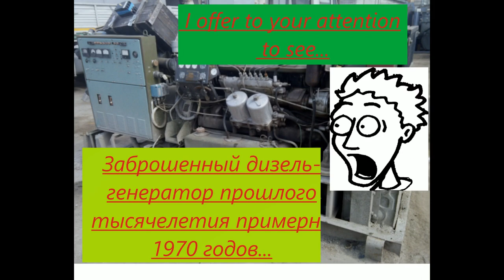Abandoned diesel generator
I bring to your attention an abandoned diesel generator of the last millennium (approximately 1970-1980).